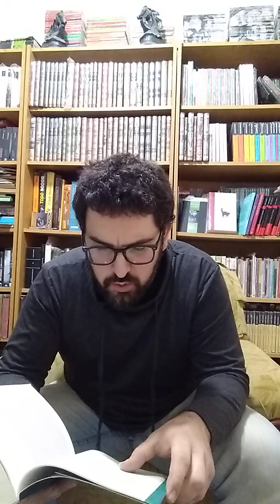46. EL TRIUNFO (Clarice Lispector)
Tomado de "Cuentos Completos".

"El triunfo" fue el primer cuento que le publicaron a Clarice, un 25 de mayo de 1940.